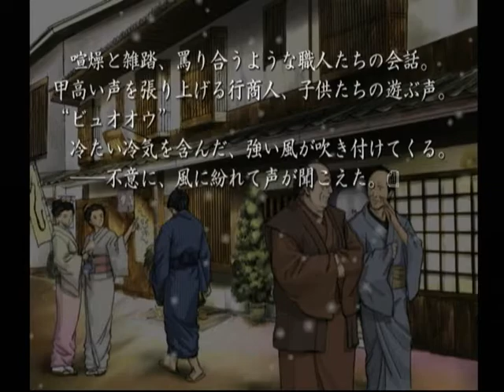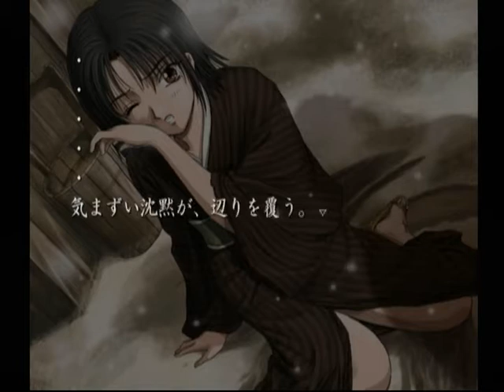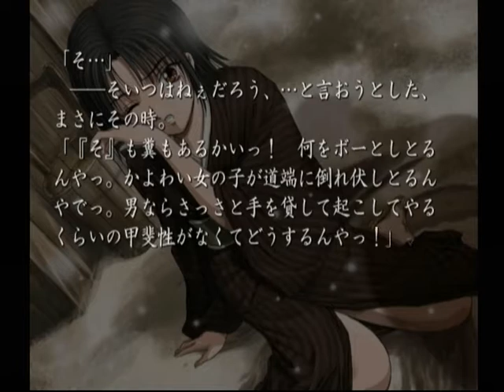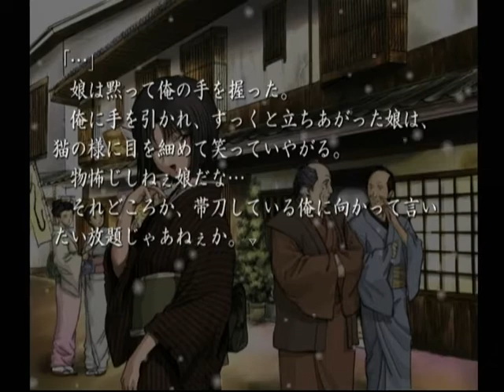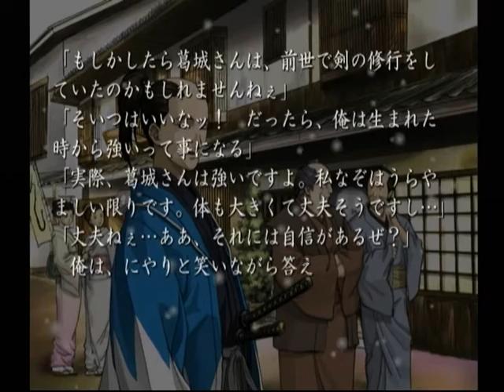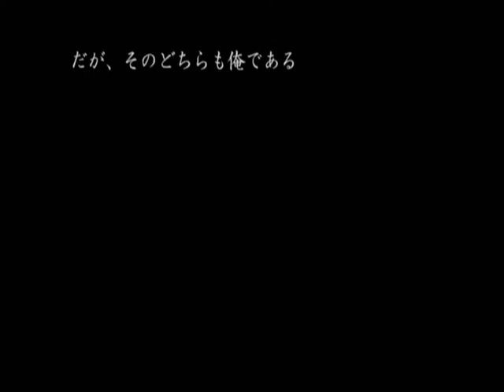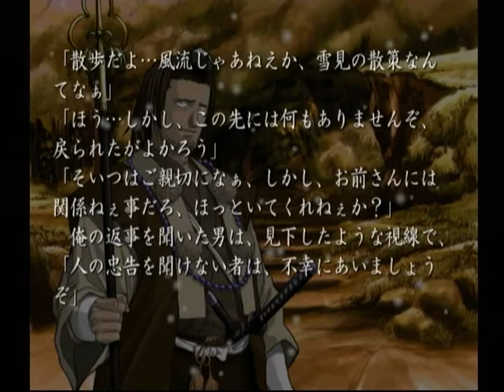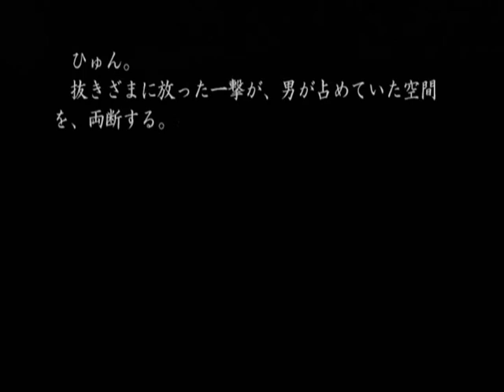【DC】久遠の絆 再臨詔 ベストエンド Part４４ ～おいおい、俺は引き受けるとは一言も言っちゃあいねぇぞ 【スタートオンゲームズ】【スタゲー】【JAPAGE】